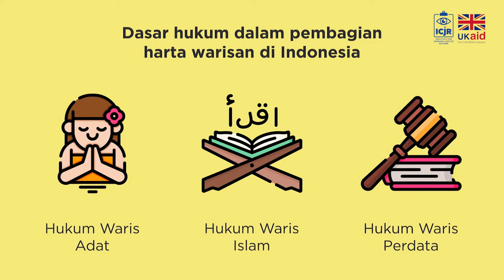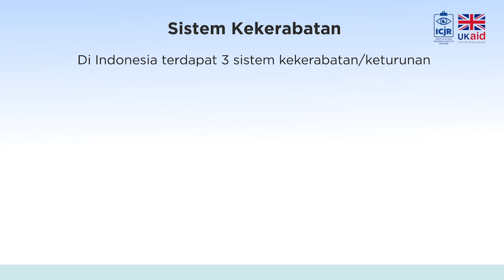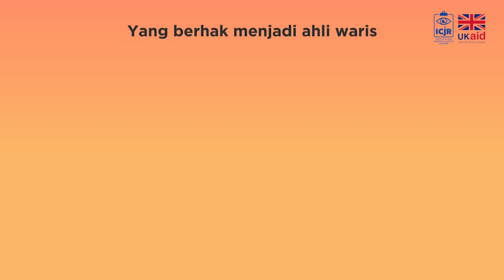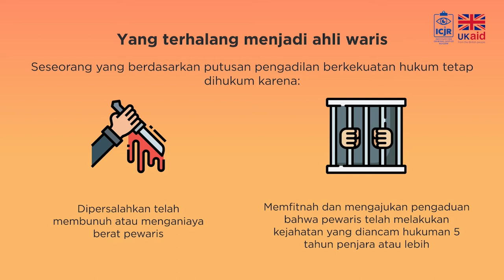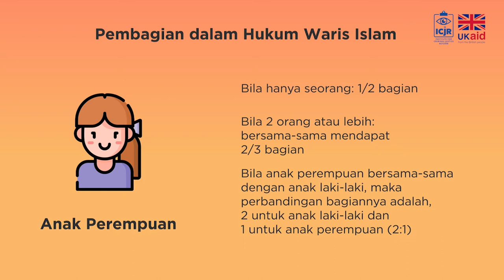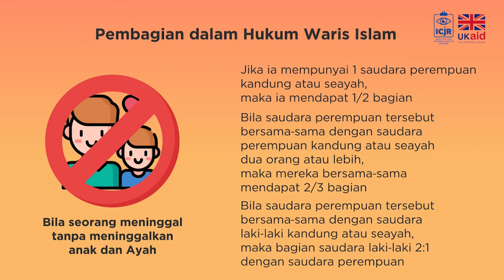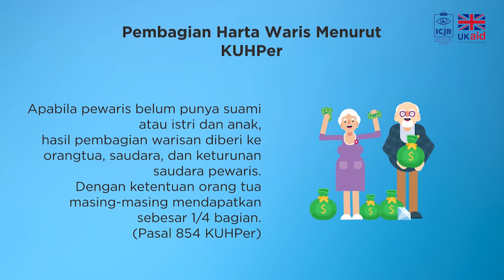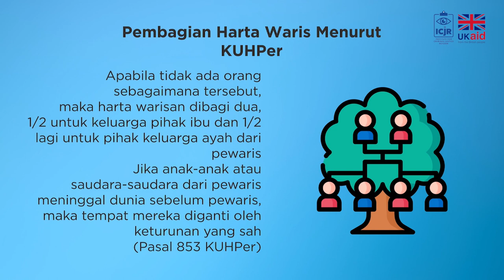Pembagian Waris di Indonesia